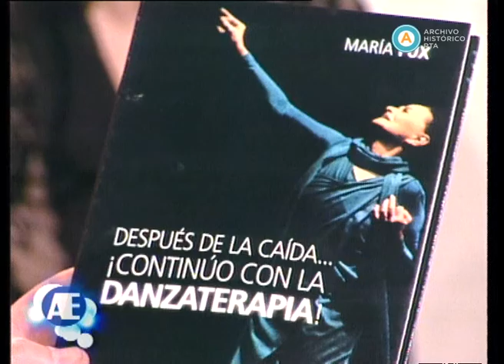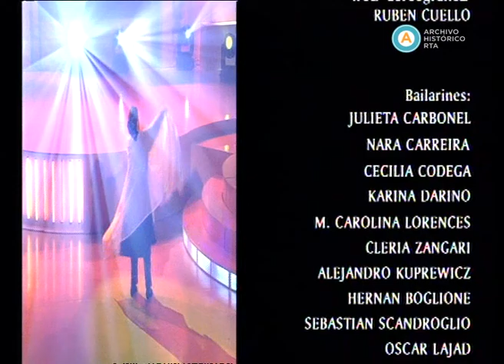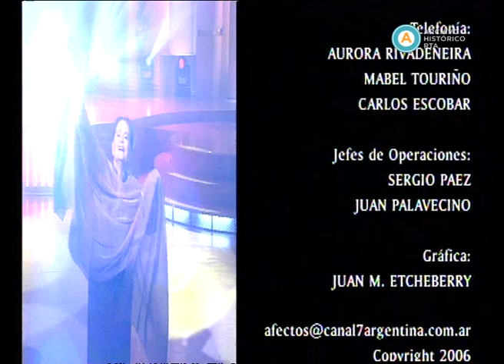AV-5143 Afectos especiales [Homenaje a la danza clásica y contemporánea]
Programa homenaje a la danza clásica y contemporánea argentina, con la presencia de los bailarines y coreógrafos Oscar Aráiz, Guido De Benedetti, Liliana Belfiore, Esmeralda Agoglia, Ana María Stekelman y María Fux. Aráiz y De Benedetti reflexionan sobre el esquematismo del clásico y la expresividad del contemporáneo, y plantean que cada estilo es un reflejo del período socio-político en el que se desarrolla. En función a la danza fusión, Ana María Stekelman habla sobre su experiencia con la compañía “Tangokinesis” y Liliana Belfiore interpreta el tango “Recuerdo”. Agoglia rememora sus inicios en la danza y Fux explica que la danzaterapia explora la capacidad expresiva y comunicativa del movimiento a partir de los límites de cada individuo. Además se realiza un homenaje al bailarín Jorge Donn, y Fux danza un pasaje de su obra “Los sueños se han cumplido”. A lo largo de la emisión se emiten fragmentos de diversas coreografías.